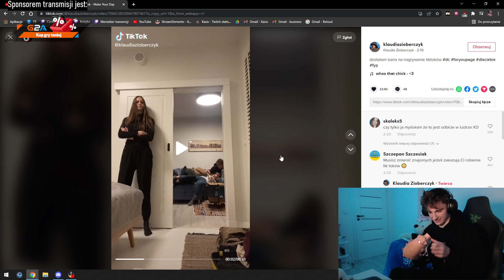REMSUA PSUJE ŚWINKĘ KASIX D: